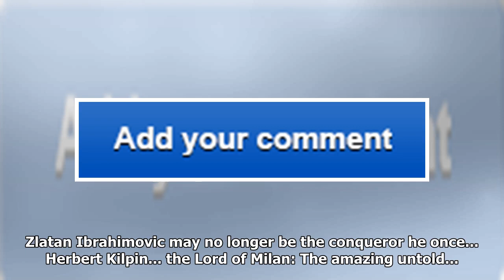Jens lehmann provides a fascinating insight into how arsenal got ahead under arsene wenger before f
Jens lehmann provides a fascinating insight into how arsenal got ahead under arsene wenger before football – and tottenham – left them behind
The story of chief scout Steve Rowley’s shopping trip for a defender’s girlfriend encapsulates the k...